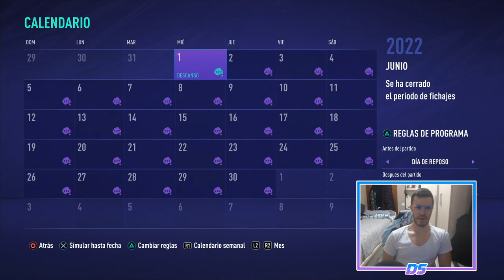FIFA 21 SUPERLIGA SPECTRAL | CORK CITY | BALANCE DE LA TEMPORADA (II) #54